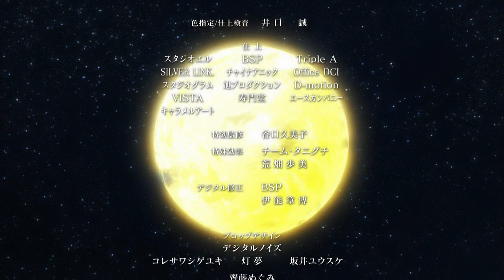Rewrite Episode 13 ED + 2nd Season PV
水谷瑠奈 - 闇の彼方へ